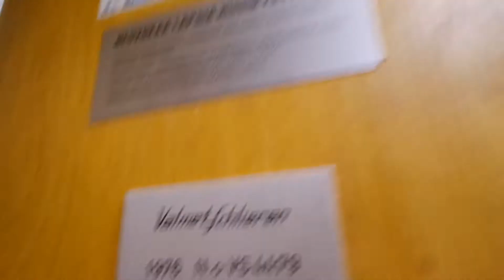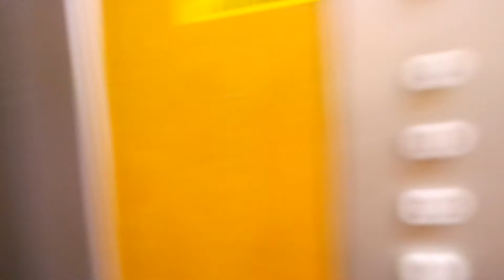Old ValmetSchlieren traction elevator/lift in Pohjolankatu 14, Kajaani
Location: Pohjolankatu 14, Kajaani, Finland
Brand: ValmetSchlieren
Year installed/modernized: 1976
Serial number: VS 4479
Floors: 5(K, 1, 2, 3, 4)
Capacity: 4 persons or 325 kg
Filmed: 7.8.2017